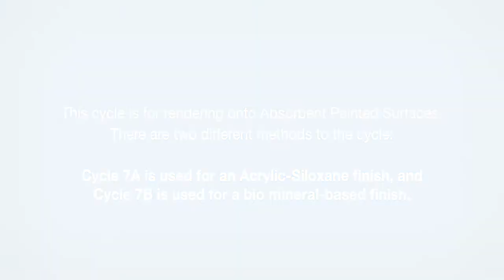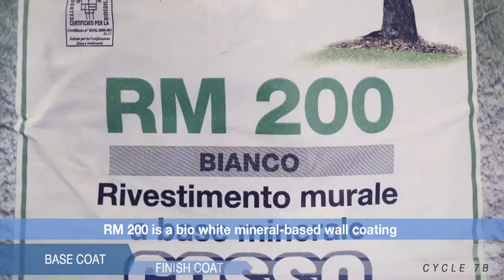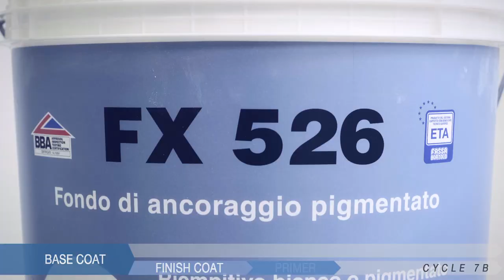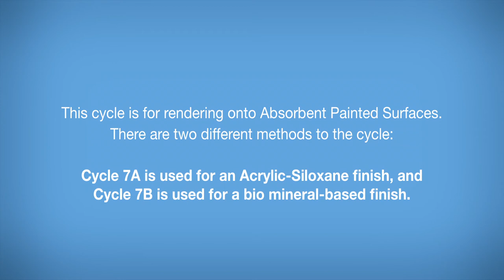Rendering on painted surfaces (mineral paint, absorbent)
Two cycles for rendering on painted surfaces: one with an acrylic siloxane finish and one with a bio mineral-based finish. Both of them have optimum water repellency and a good breathability.